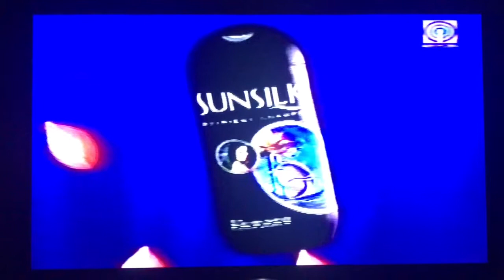Solid Gold Dancers.ph - ASAP (SunSilk)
Jheng’s Dance Diary